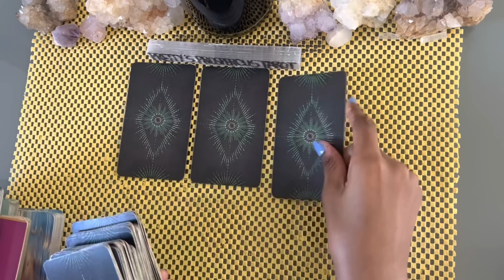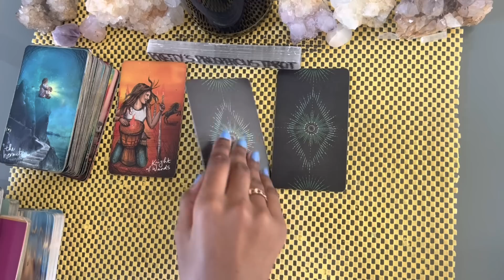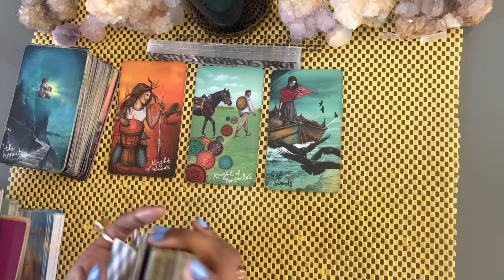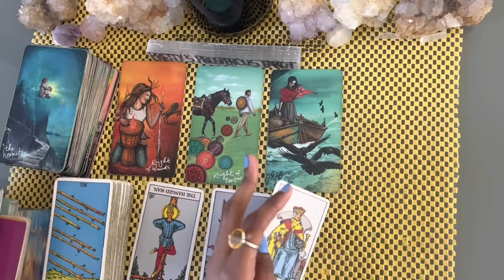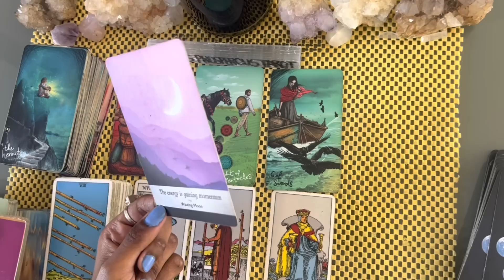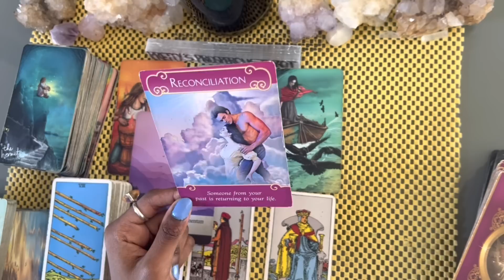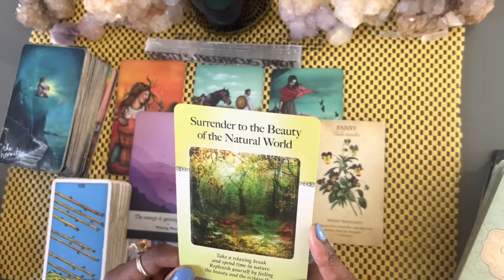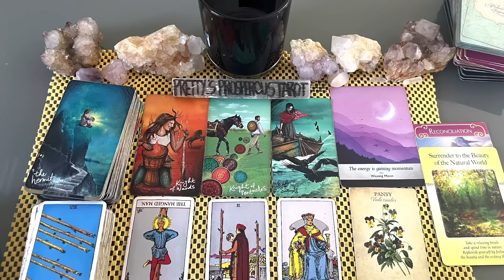Sagittarius love tarot reading ~ Jun 6th ~ someone has a lot they want to say to you